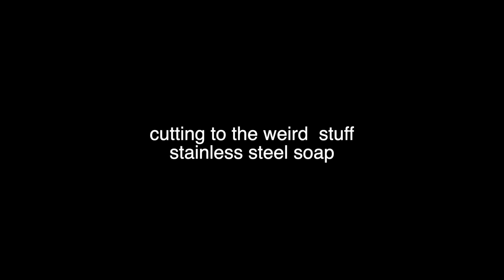IS GOING ZERO WASTE POSSIBLE ??? || WISDOM WEDNESDAY WITH MALAVIKA KARTHIK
Zero waste is trending nowadays , but implenting it so so hard !
First step , is to look at your garbage [and see what waste your having the most ] is it plastic ,  food waste , packaging etc . Try to remember the 4R [ refuse , reduce ., reuse and recycle].
Last of all , we are rigged by the system so we need to complain at the source . Most factories and companies that need change for making it easy on us , but thats not happening.

Whether you believe in climate change or not , trying to reducing waste is something that we all are onboard . Who knows by doing this we may never have to throw trash on tuesday

We need to remember sustainability needs to be convinent so keep fighting !

I want to thank all of you for constantly supporting this channel.